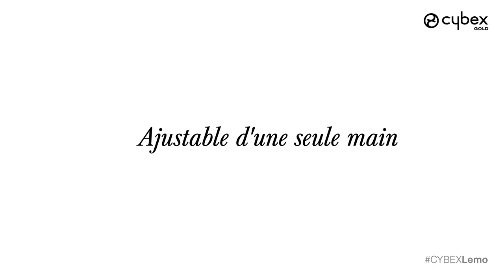Ajuster d'une main sa LEMO de CYBEX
Utilisable d’une main, bébé dans les bras

EN RÉSUMÉ
Chaise-haute LEMO
Structure aluminium avec une assise et un repose-pied en plastique.
Chaise-haute LEMO en bois
Structure aluminium avec une assise et un repose-pied en bois de frêne.

DESCRIPTIF
AJUSTABLE D’UNE SEULE MAIN
Une fonction d’ajustement à une main permet un réglage en hauteur et profondeur en quelques secondes.

AJUSTEMENT EN HAUTEUR
La fonctionnalité de réglage en hauteur garantie une assise ergonomique et optimisée au fur et à mesure que votre enfant grandit et offre un ajustement parfait aux personnes de tout âge.

AJUSTEMENT EN PROFONDEUR
Les quatre positions de réglage en profondeur assurent une assise toujours confortable à votre enfant et l’accompagne dans sa croissance.